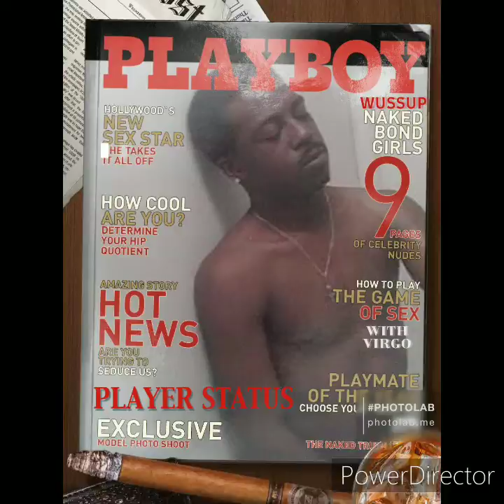Clap IT Smack IT